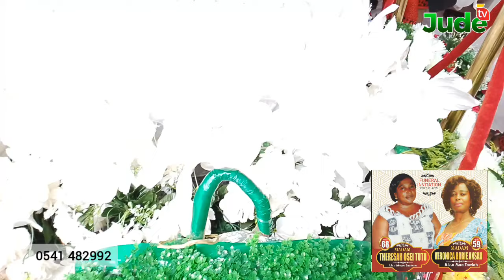So Sad 😭 2 Beautiful Kumawood Actress Buried Today, 😭 Maa Tawiah & Akosua Saahene. Dir. O.T Cry's